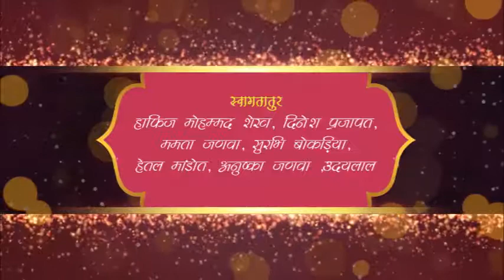Office inauguration invitation